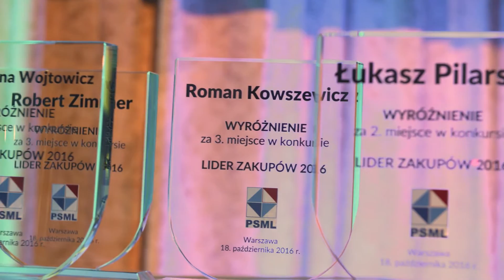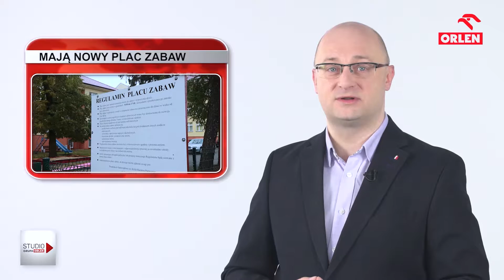Studio Grupa ORLEN #83